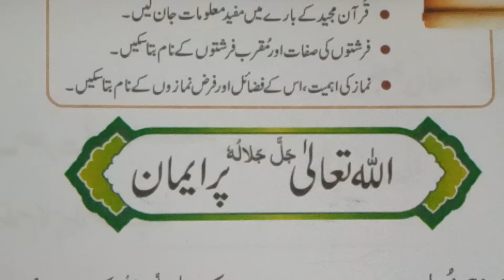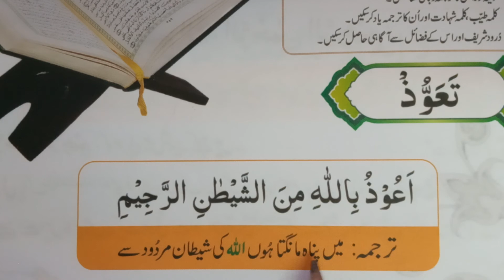Islamiat Class 1 Ch # 2 Fill in the Blanks.